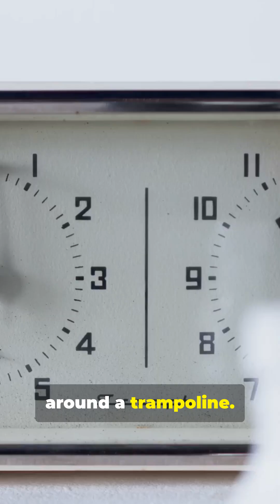The Theory of Relativity⚛⏱️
Want to learn more ? Ask me for any subject ! 💬✍️